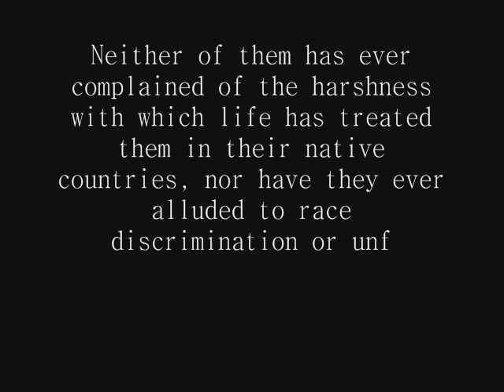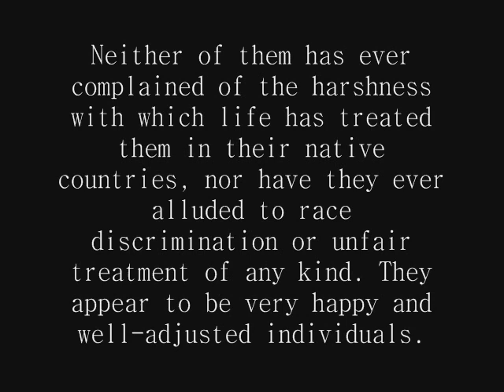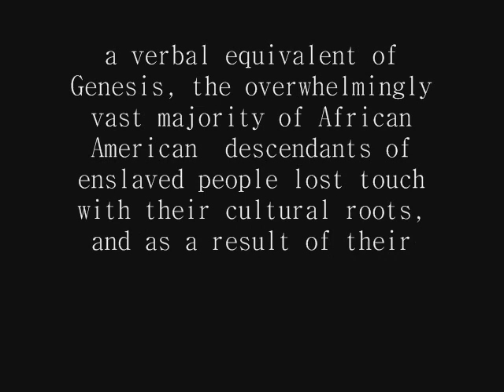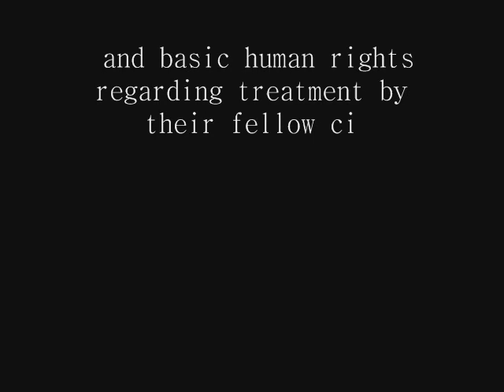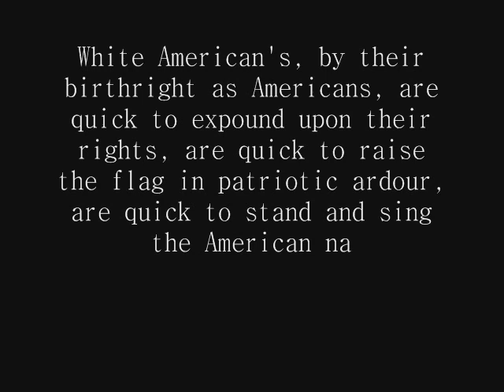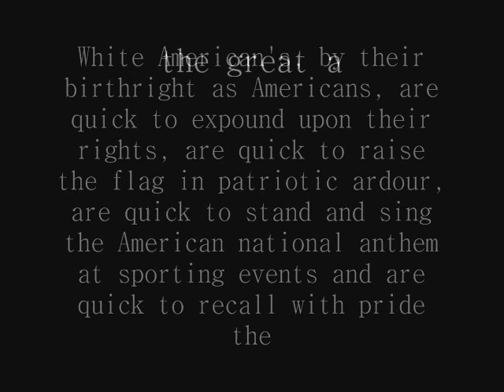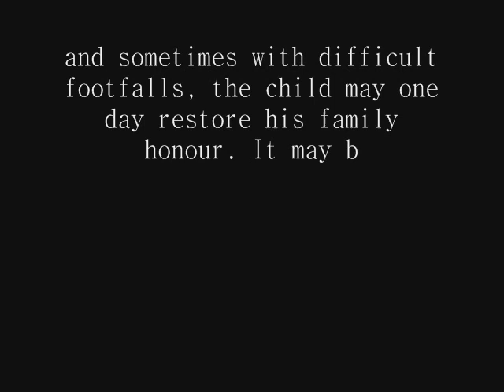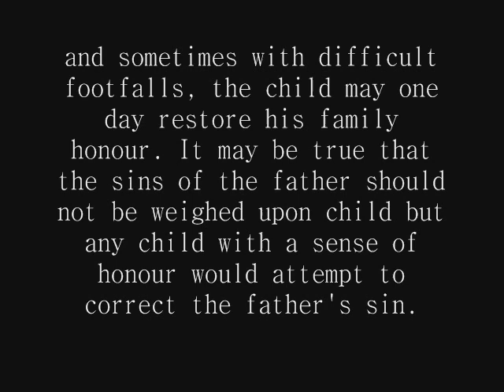THE SINS OF YOUR FATHER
Your Father Sinned - IN MEMORY OF MARTIN LUTHER KING